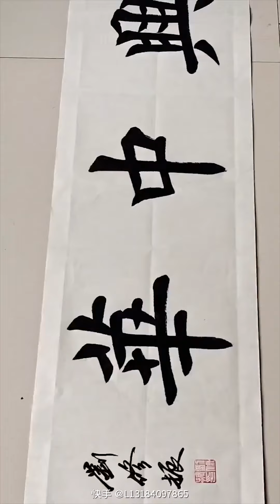国家一级书法大师草书作品欣赏！，这字体非常有个性，自创一派，用笔如鱼得水，出神入化，